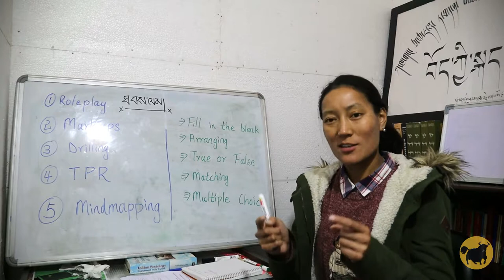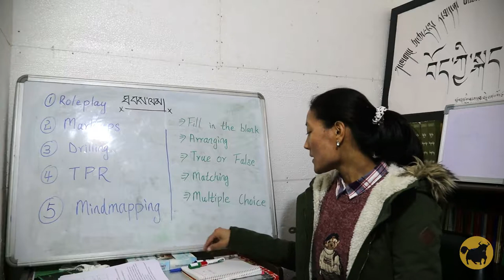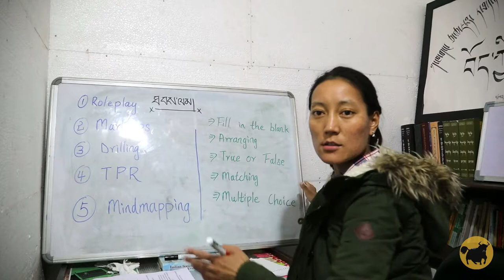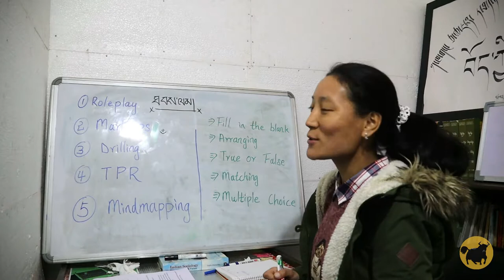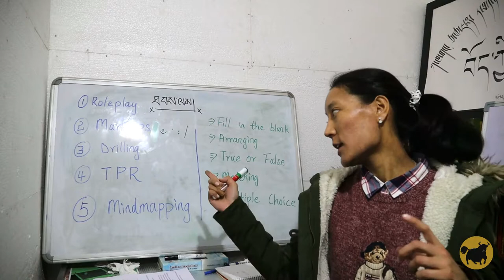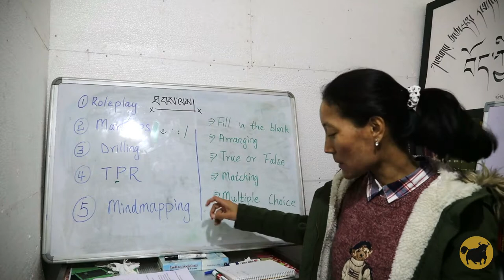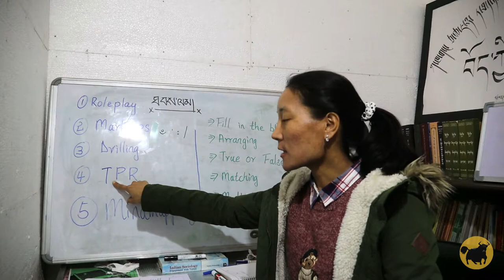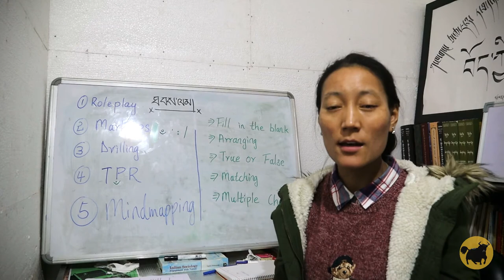TTSL — མྱུར་སྦྱོང་གི་ཐབས་ལམ། ༥ — ཐབས་ལམ།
TTSL — Immersion Teaching Methods, Pt. 5 — Methods

1. Roleplaying
2. Markups
3. Drilling
4. TPR (Total Physical Response)
5. Mindmapping

Exercises: Fill-in-the-blank, Arranging, True or False, Matching, Multiple Choice